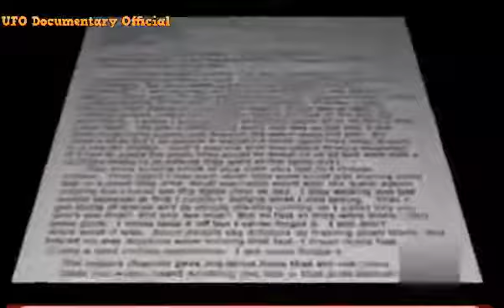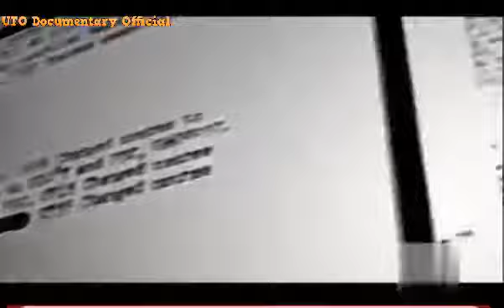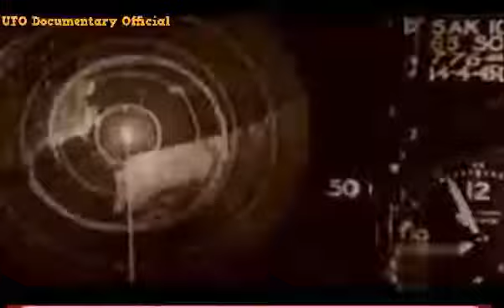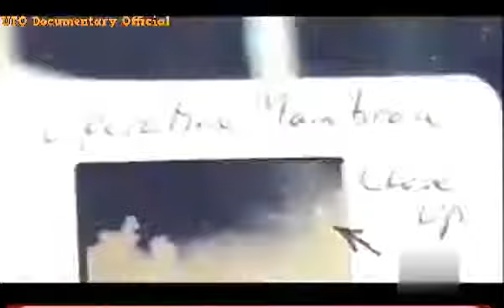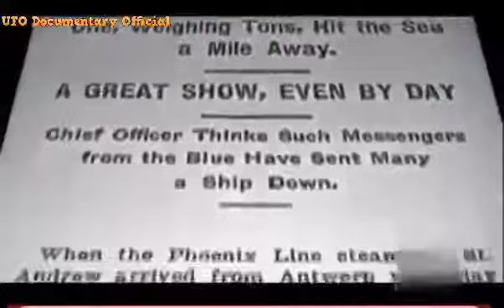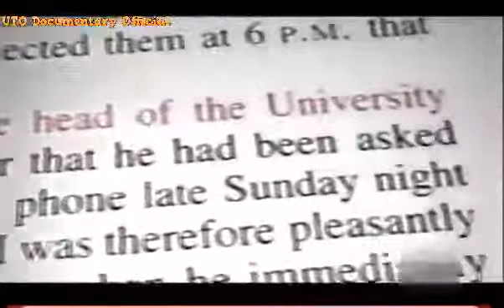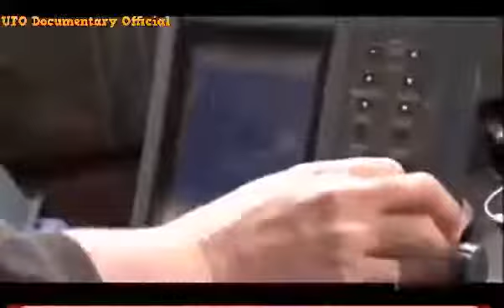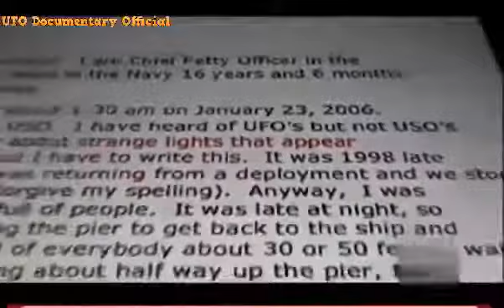Underwater UFOs Unidentified Submerged Objects UFO Documentary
▻▻ We are all familiar with UFOs, Unidentified Flying Objects.

Unidentified submerged objects (USOs) are not as famous as UFOs although they are often encountered, according to declassified Russian Navy records. The common trait of all USO phenomena is.